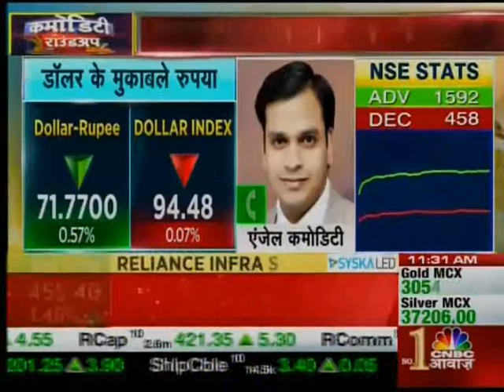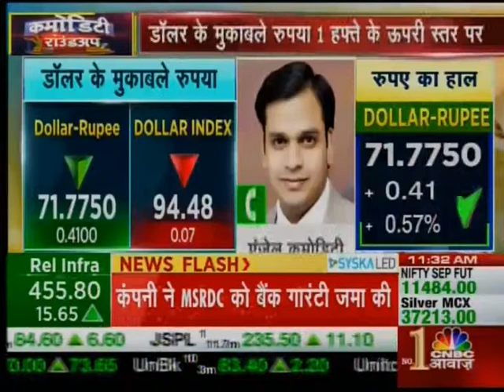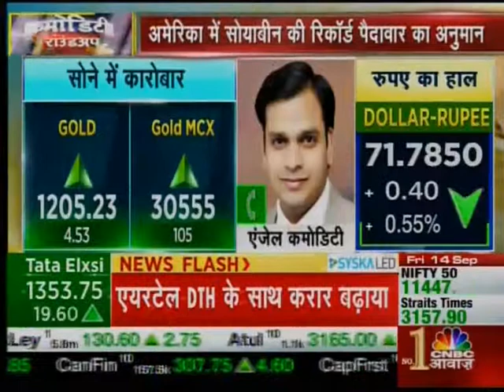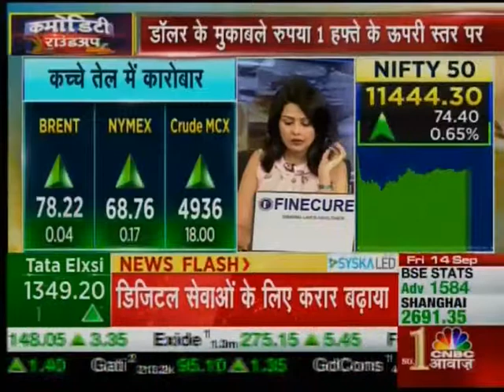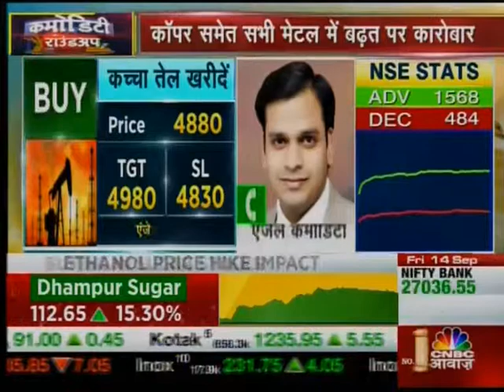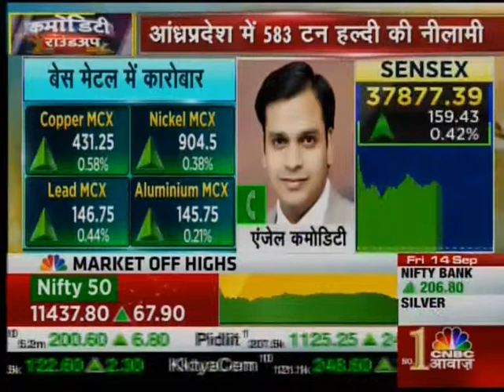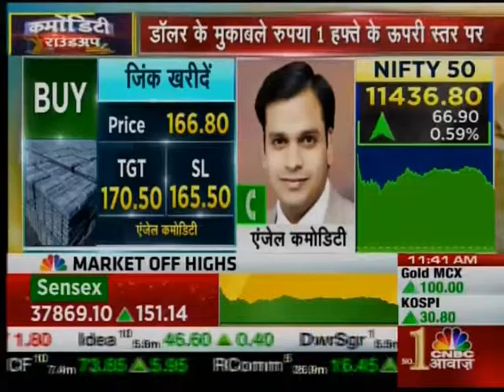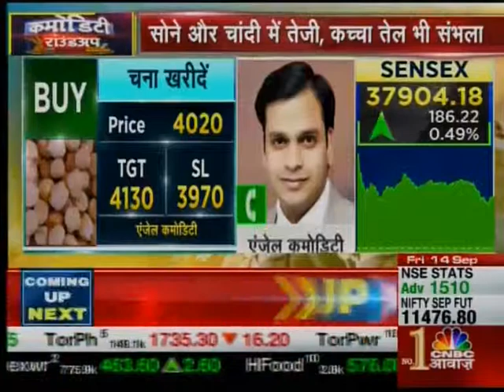ANGEL COMMODITIES CA 140918 1130AM